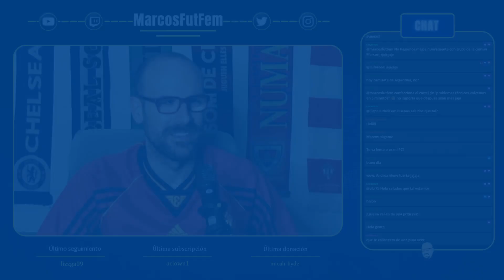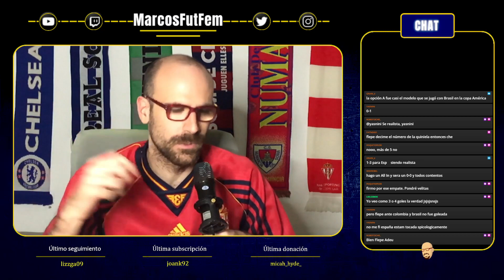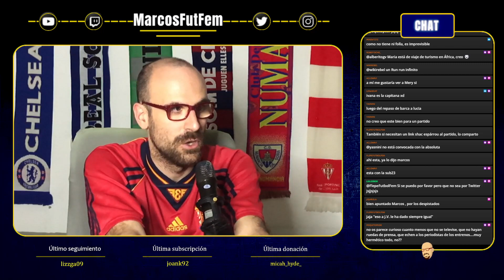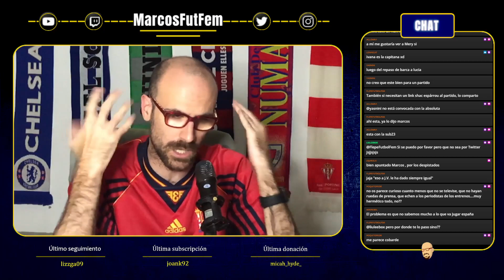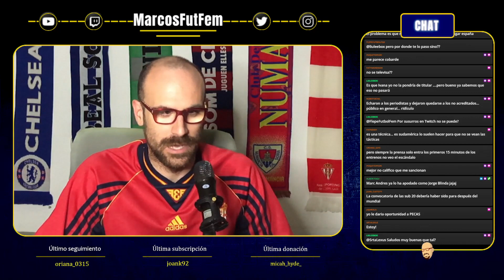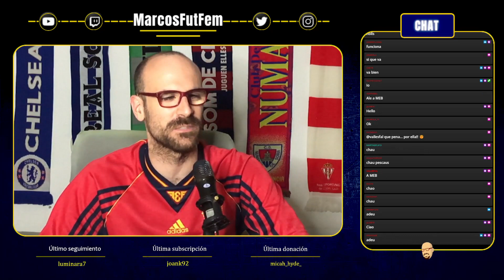ESPAÑA vs ARGENTINA - Amistoso internacional | ¿Puede la albiceleste plantear problemas a España?